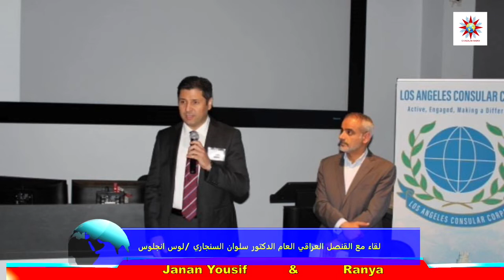Chaldean TV Live Stream 02/13/2019 الدكتور سلوان رشيد السنجاري القنصل العراقي العام / لوس انجلوس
البث اليومي المباشر للراديو الكلداني وبرنامج شلاما من الساعة الثامنة صباحا الى الساعة الثانية عشر ظهرا
يمكنكم الاتصال خلال فترة البث المباشر على الرقم التالي 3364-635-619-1
نتمنى لكم أطيب الأوقات